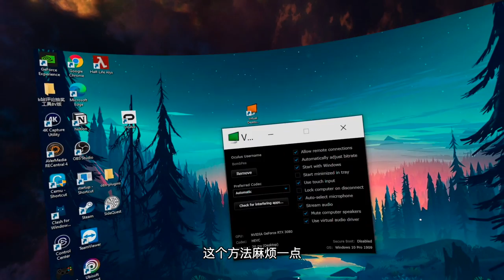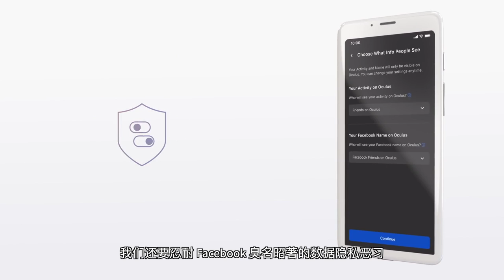該入坑了！現在最值得買的VR設備 Oculus Quest 2 上手評測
之前做《半衰期：Alyx》的时候，好多朋友问了关于VR怎么玩的问题，正好这次的视频全部给大家解答一下！

Oculus Quest 2
中亚链接：